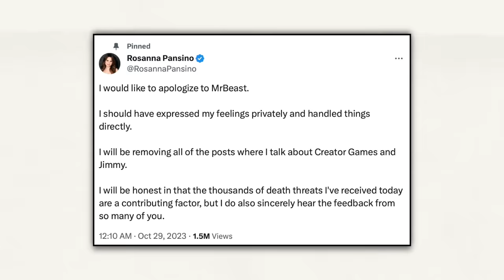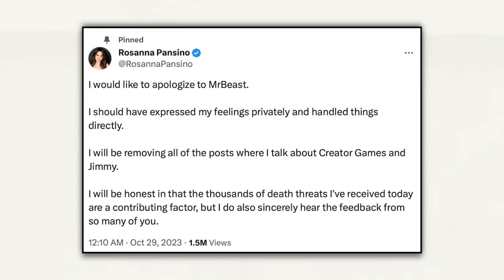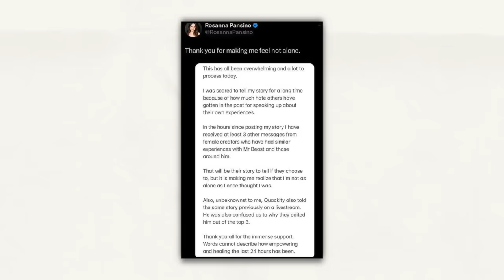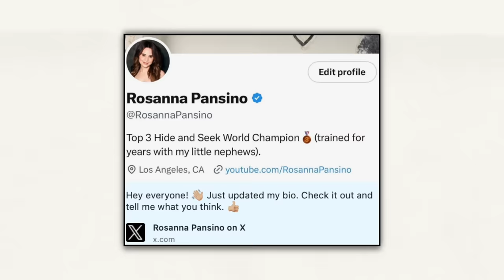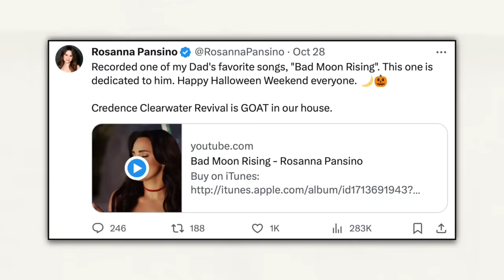ROSANNA PANSINO APOLOGIZES TO MRBEAST